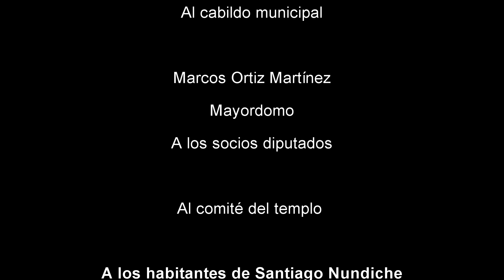01 - Fiesta del Niño Dulce - Santiago Nundiche 2017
Fiesta del Santo Niño Dulce nombre de Jesús en el municipio de Santiago Nundiche, Tlaxiaco Oaxaca.

Cada año miles de personas visitan el santuario, pidiendo y agradeciendo las concesiones divinas. La saludd, las propiedades y las angustias son el fundamento y motor.

Este vídeo forma parte de un proyecto de investigacióndel Colegio de Postgraduados , el primero de varios videos que describen las características de las fiestas en municipios del distrito de Tlaxiaco, Oaxaca.